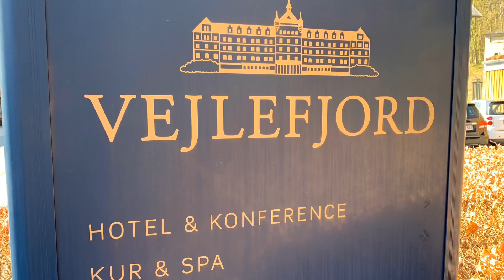Hotel Veijlefiord Denmark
Очень красивый отель @hotelvejlefjord в тихом, спокойном и живописном месте на берегу моря, в воздухе запах леса и моря! А датчане это реально потомки викингов, при +8 они спокойно могут ходить на улице в футболке и шортах, а при первых тёплых днях +18 - уже купаются в море